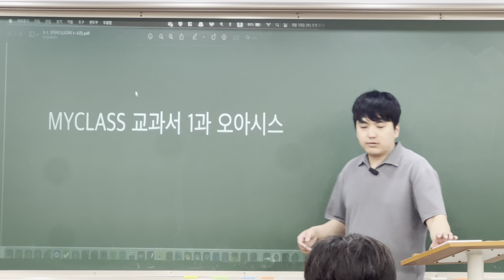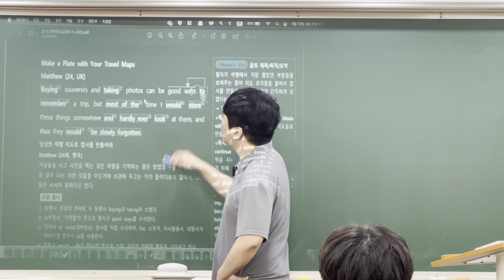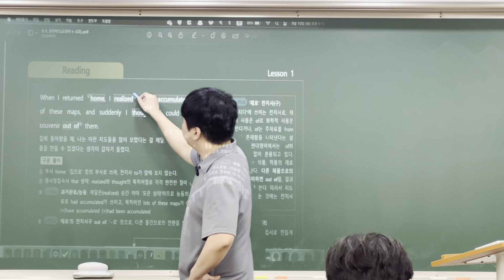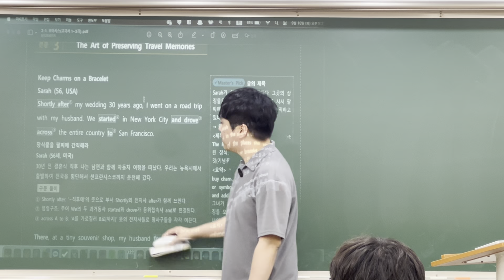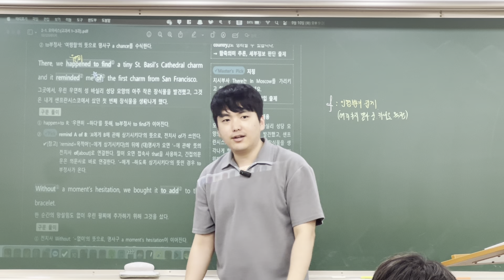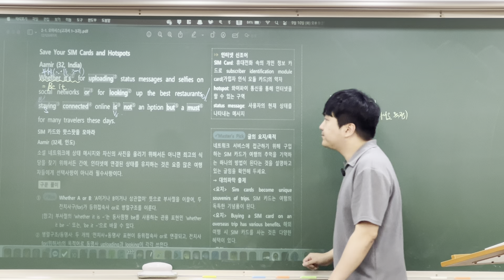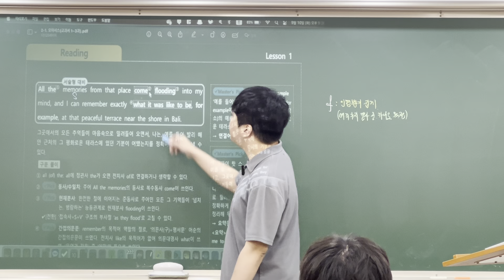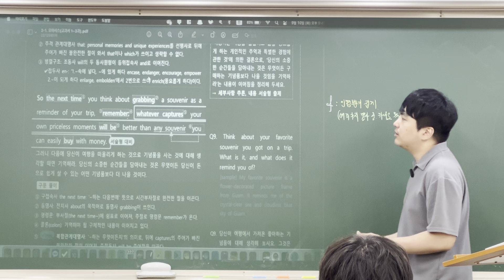1강. 교과서 1과 본문 해설 [세원고2 2024 2학기 중간고사]